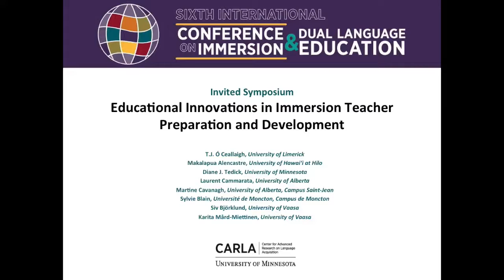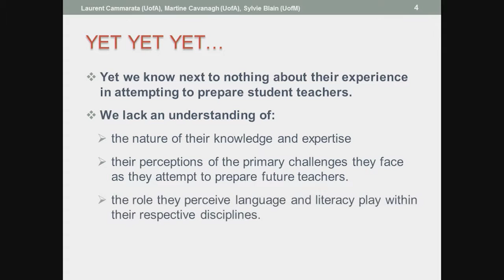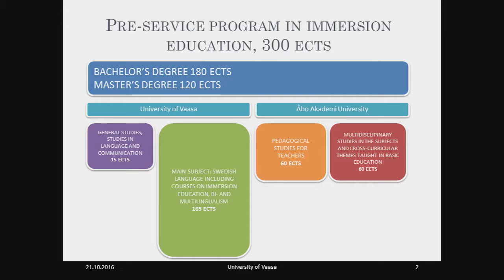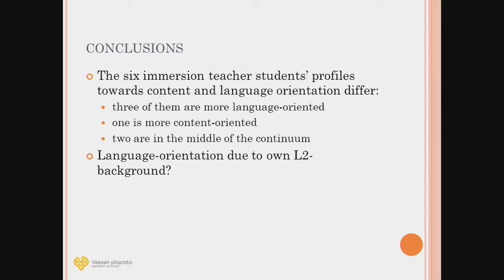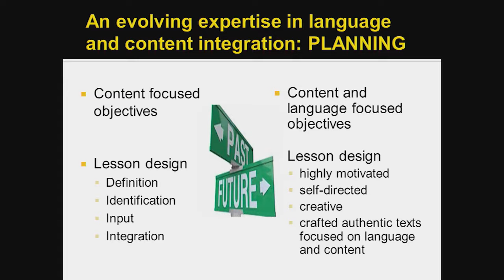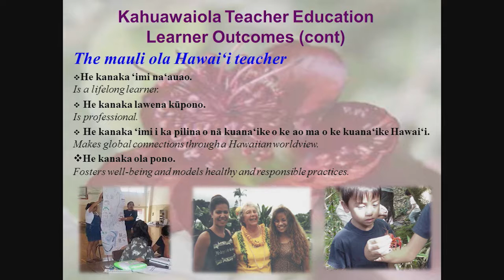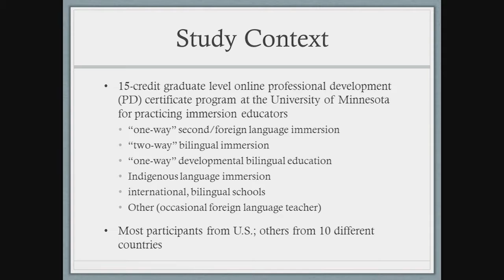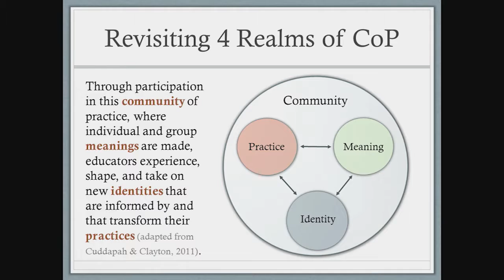Educational Innovations in Immersion Teacher Preparation and Development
In this symposium, a range of research-driven programs, initiatives and innovations in immersion teacher preparation and development from around the globe will be discussed in an attempt to explore the following inter-related questions:

- What are the theoretical and methodological underpinnings that provide the basis for a deep understanding of language and content integration in immersion?
- What immersion-specific knowledge base and pedagogical skill set do teachers need to acquire in order to integrate language and content instruction systematically and effectively in immersion?
- What are the essential properties of an immersion teacher education program which facilitate the development of such pedagogies?
- How are such programs designed, resourced, implemented and evaluated?

T.J. Ó Ceallaigh, Organizer

Integrating Language and Content in Immersion Pedagogy: New Avenues in Teacher Education
Presenter:
T.J. Ó Ceallaigh - University of Limerick

Exploring Teacher Educators' Experience with Content and Language Integration
Presenters:
Laurent Cammarata - University of Alberta
Martine Cavanagh - University of Alberta
Sylvie Blain - Université de Moncton

Student Teachers' Reflections on Content and Language Integration
Presenters:
Siv Björklund & Karita Mård-Miettinen - University of Vaasa

Perspectives Enlightening Indigenous Teacher Preparation
Presenter:
Makalapua Alencastre - University of Hawaii at Hilo

Exploring Teacher Perceptions of Immersion Professional Development Experiences
Presenter:
Diane J. Tedick - University of Minnesota